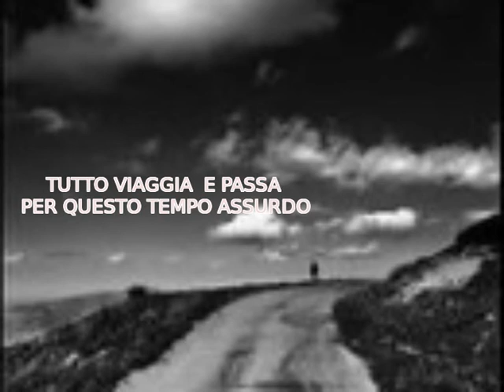C'ERA UN TEMPO